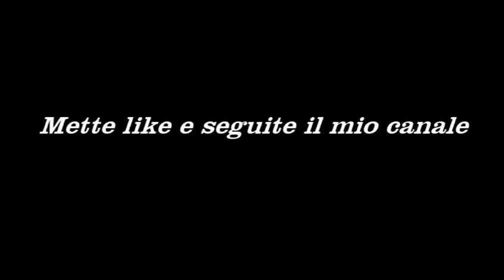Nati con la camicia(1983)-Arrivo in hotel